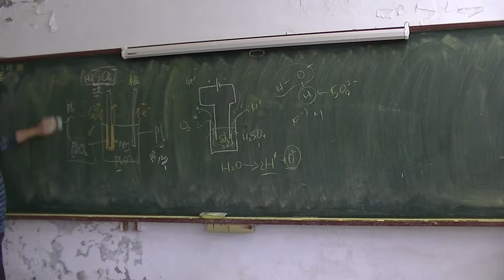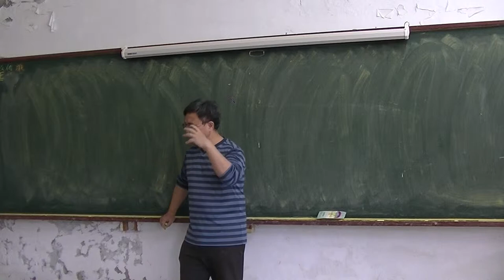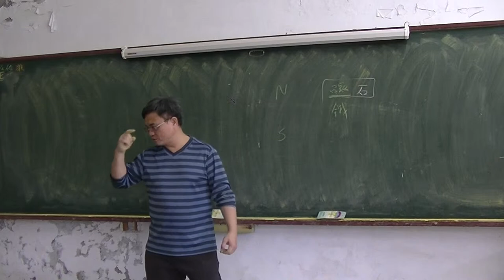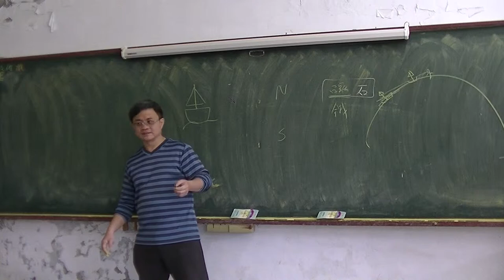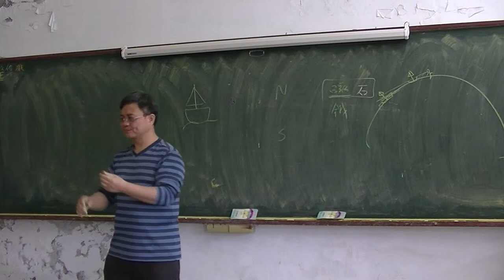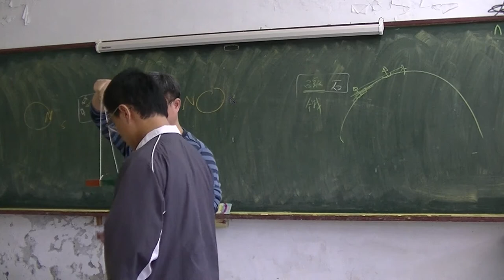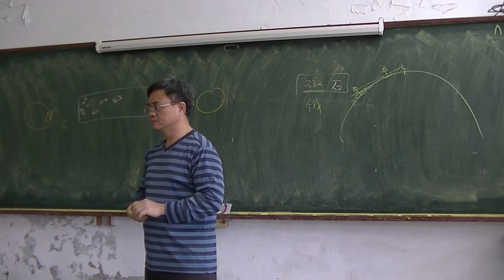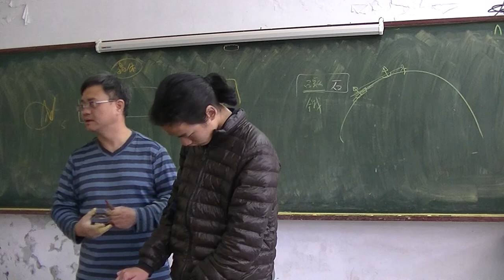國中物理 磁力學01